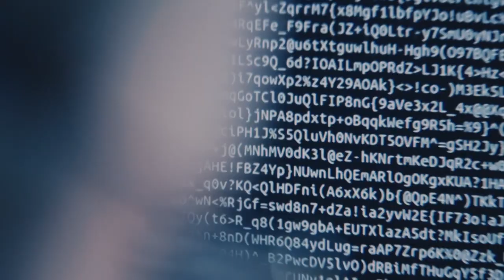Edward Snowden - Hrdina nebo špión? (23.2.2023 ve 20:00 na CS HISTORY)